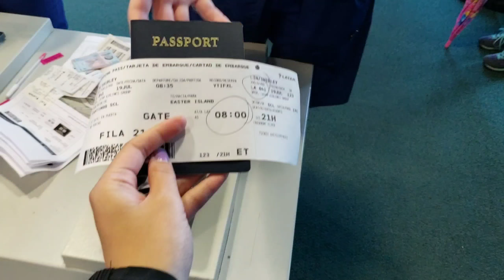Chile: How to Get to Easter Island 2018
Student Diplomat Shirley Lin shares her journey through Chile and Rapa Nui.